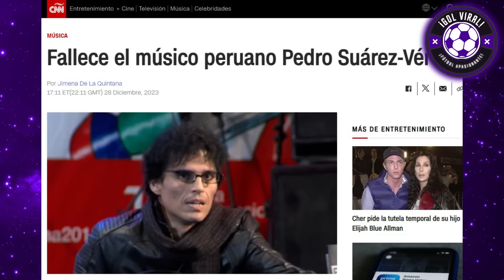PRENSA ARGENTINA DEDICAN PROGRAMA EMOTIVO x MUERTE de PEDRO SUAREZ VERTIZ! PRENSA MUNDIAL EN SHOCK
¡PURO ELOGIO! PRENSA ARGENTINA ,PRENSA CHILENA, MUSICOS LATINOAMERICANOS LLORAN LA MUERTE DE PEDRO SUAREZ VERTIZ! "FUE UN CAPO TREMENDO MÚSICO PERUANO"

"MARCÓ HISTORIA EN LATINOAMERICA" PRENSA ARGENTINA EN SHOCK TRAS LAMENTABLE DECESO DE MUSICO PERUANO!!

¡PEDRO SUAREZ VERTIZ MUERE HOY! SHOCK EN EL MUNDO

¡PARTIÓ A LA GLORIA! PEDRO SUAREZ VERTIZ MURI0 HOY TRAS UN PARO CARDIACO!
¡TRISTEZA TOTAL! GIANMARCO LLORA
CHRISTIAN MEIER LLORA TRAS MUERTE DE PEDRO SUAREZ
MARCELO MOTTA Y CANTANTES PERUANOS REACCIONAN A FALLECIMIENTO DE PEDRO SUAREZ VERTIZ

El cantante peruano Pedro Suárez-Vértiz, conocido como uno de los íconos del rock peruano, falleció a los 54 años tras una larga lucha contra una enfermedad. Su deceso fue confirmado a este medio por fuentes de APDAYC.

El intérprete de éxitos como “Un vino, una cerveza”, “Lo olvidé” y “Los globos del cielo” falleció la mañana de este 28 de diciembre. Según el parte de la Policía Nacional del Perú, efectivos llegaron hasta su vivienda a las 6:55 a.m. y conversaron con el hijo mayor del cantante.

Los efectivos policiales señalaron que su muerte habría sido de causas naturales y fue certificado por un médico privado que atendía al cantante en su lucha contra la atrofia muscular, enfermedad degenerativa que mermó su salud.

Como se recuerda, el cantante peruano sufría de atrofia muscular, enfermedad que lo obligó a dejar de lado los escenarios desde hace varios años; sin embargo, no se alejó de la música por completo y seguía trabajando desde su casa en nuevas producciones.

Incluso, este 2023, gracias a un trabajo con la inteligencia artificial (IA), Pedro Suárez Vértiz pudo regresar a la música luego de 12 años, con el estreno de su nuevo tema “Amor yo te perdí la fe”.